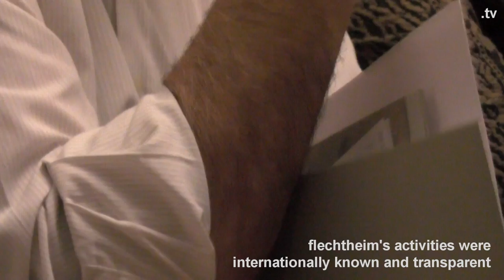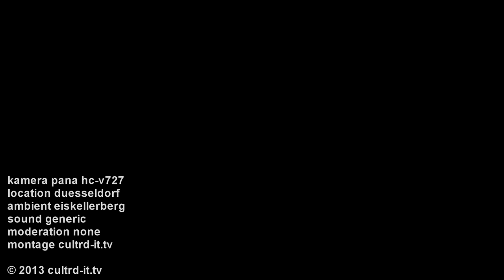Alfred Flechtheim Ralph Jentsch Cornelius Gurlitt Duesseldorf Kultur at Eiskellerberg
Der Kunstkritik-Blogger C.F. Schroer arrangierte mit Ralph Jentsch und Ina Ewers-Schultz einen Diskussionsabend im Eiskellerberg u.a. zum Thema Alfred Flechtheim und Cornelius Gurlitt. Pressespiegel (press review):

Über die Schwierigkeiten heute noch an verläßliche Informationen zu kommen, gar unbekannte Quellen zu erschließen und aus kleinsten biographischen Mosaiksteinchen das Bild dieses Rheinischen Expressionisten zu gewinnen, berichtet die Kölner Kunsthistorikerin Ina Ewers-Schultz. Wer sich mit Künstler und Kunsthändlern aus der ersten Hälfte des 20. Jahrhunderts beschäftigt, kommt an der Provenienzforschung nicht vorbei. Entartete Kunst, Raubkunst, Beutekunst sind dabei nur drei Schlagworte, hinter den sich die Schicksale der Kunstwerke, wie die ihrer wechselnden Besitzer und Eigentümer verbergen. Davon kann Ralph Jentsch ein Lied mit vielen Strophen singen. Als Nachlaßverwalter von George Grosz schrieb er die erste umfassende Biographie von dessen Freund und Kunsthändler Alfred Flechtheim (Weidle Verlag). Die erst kürzlich veröffentlichte Webseite zu Alfred Flechtheim erstellt von immerhin 15 Museen kritisiert er scharf als Alibiveranstaltung und wirft ihr weitere denunziatorische Tendenzen vor. Hildebrand Gurlitts Weg vom Museumsmann zum Kunsthändler der Nazis zum Leiter des Düsseldorfer Kunstvereins in der Nachkriegszeit ist erst in diesem Herbst durch die Beschlagnahmung von Teilen seiner Sammlung in der Münchner Wohnung seines Sohnes Cornelius bekannt geworden. Mittlerweile ist es der am besten recherchierte und international beachtete Fall. Das eklatante Versagen öffentlicher Stellen, die Versäumnisse staatlicher Stellen wie das Fehlen eines Raubkunstgesetzes kamen an diesem Abend ebenso zur Sprache wie die persönlichen Schicksale einzelner Entrechteter und Verfolgter. Drei Wege dreier Kunsthändler, wie sie unterschiedlicher nicht seien konnten, waren Anlaß zu einem sehr regen Rundgespräch in den Räumen von eiskellerberg.tv.

Kunsthändler der Avantgarde 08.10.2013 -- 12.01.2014
K20 GRABBEPLATZ

Der Galerist Alfred Flechtheim (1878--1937) gehört zu den bedeutenden Protagonisten der Kunstszene im ersten Drittel des 20. Jahrhunderts. Sein Einsatz für den rheinischen Expressionismus, die französische Avantgarde und die deutsche Moderne, die Förderung von Künstlerpersönlichkeiten wie Max Beckmann, George Grosz und Paul Klee, haben ihn bereits zu Lebzeiten international bekannt gemacht. Doch die Herrschaft des Nationalsozialismus verändert sein Leben drastisch: Im Oktober 1933 muss Flechtheim Deutschland verlassen, als Kunsthändler jüdischer Herkunft wird er öffentlich diffamiert, seine Galerien in Düsseldorf und Berlin werden bis 1935 aufgelöst oder von früheren Partnern fortgeführt. Noch vorhandenen Kunstbesitz bringt er ins Ausland, vor allem nach London. Dort stirbt er 1937 im Alter von nur 59 Jahren. Seine in der Berliner Wohnung verbliebenen Kunstwerke werden beschlagnahmt und gelten als verschollen.
Seit den 1960er Jahren gelangten auch 18 Bilder der klassischen Avantgarde, die einst durch die Hände Flechtheims gegangen sind, in die Kunstsammlung Nordrhein-Westfalen. Neben 16 Arbeiten Paul Klees sind dies ein Stillleben von Juan Gris und das bedeutende Gemälde "Die Nacht" (1918/19) von Max Beckmann. Sie werden nun als Teil des Gemeinschaftsprojektes von 15 Museen In Deutschland und der Schweiz zur Würdigung Flechtheims in der Sammlung von K20 besonders hervorgehoben gezeigt.
Bis heute haben die Aktivitäten Flechtheims, der vor 100 Jahren in Düsseldorf seine erste Galerie eröffnet hat, in zahlreichen Museen Spuren in Form wichtiger Werke hinterlassen, die das jeweilige Museumsprofil entscheidend prägen. Nahezu alle großen Häuser haben Werke von Ernst Barlach, Max Beckmann, Heinrich Campendonk, Lovis Corinth, Paul Klee, George Grosz, Oskar Kokoschka, Paula Modersohn-Becker, Wilhelm Morgner, Heinrich Nauen, Max Pechstein, René Sintenis, Edgar Degas, André Derain, Juan Gris, Fernand Léger, Aristide Maillol, Henri Matisse, Edvard Munch, Pablo Picasso oder Paul Signac mit der Provenienz Flechtheim in ihren Beständen.
Die Präsentation informiert über Leben und Leistung von Flechtheim sowie über die Themen Provenienzforschung und die Rückgabe von Kunstwerken, die frühere Eigentümer als NS-Verfolgte verloren haben. Außerdem können die Besucher vor Ort im K20 in die umfangreiche Website des Projektes Einblick nehmen.